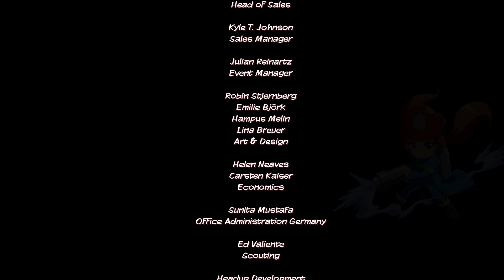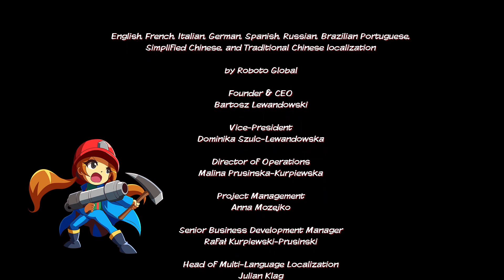Firegirl Hack'n Splash Rescue 100% Playthrough Part 2 - Let me just banish this demon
In this playthrough I beat the ENTIRE game 100% - if you love that kind of thing, leave a follow as I do that A LOT.

I have received a showcase copy of the game through the Indie Game Collective, a collective aiming to bring the best of Indie Games to the attention of everyone!